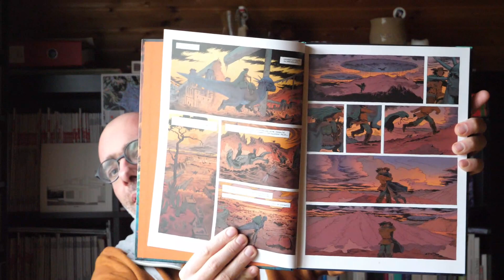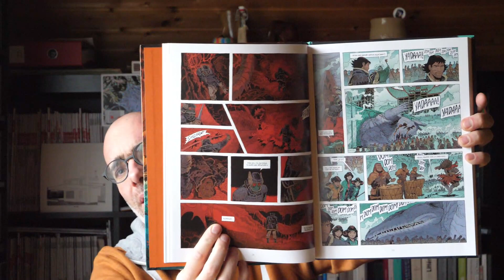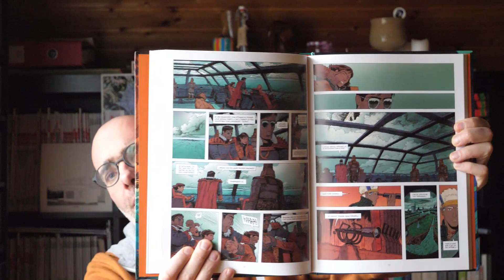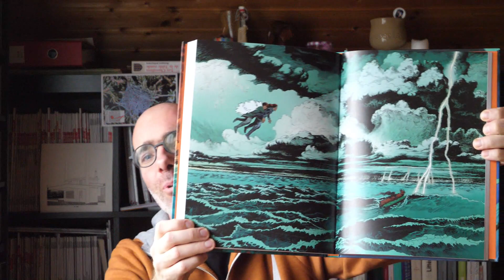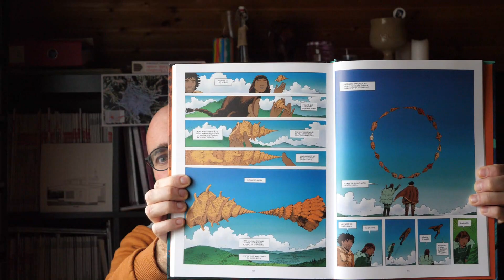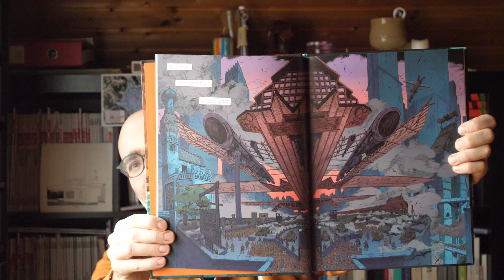Vincent Perriot - Negalyod, Le dernier mot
Dans le cent-cinquantième épisode de mon journal de lecture, je feuillette la deuxième partie de la bande dessinée Negalyod de Vincent Perriot, Le dernier mot, publiée chez Casterman en 2021 avec des couleurs de Florence Breton.